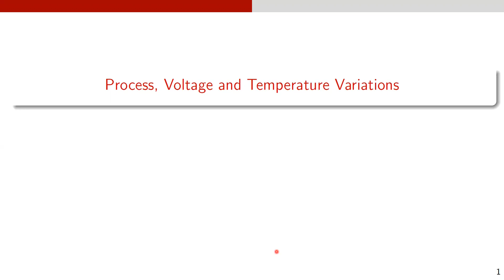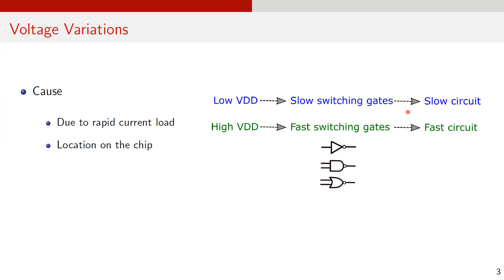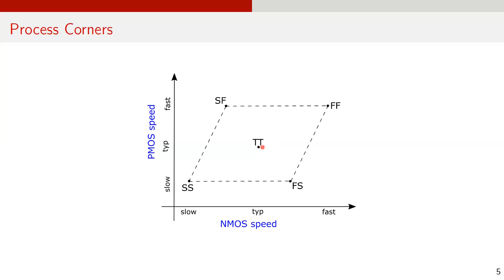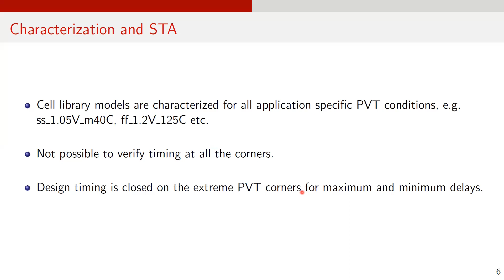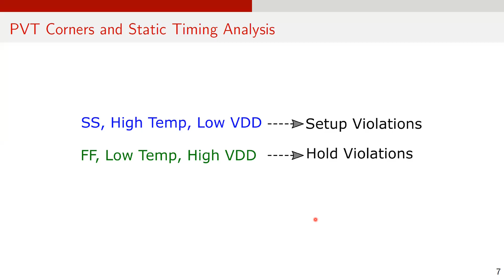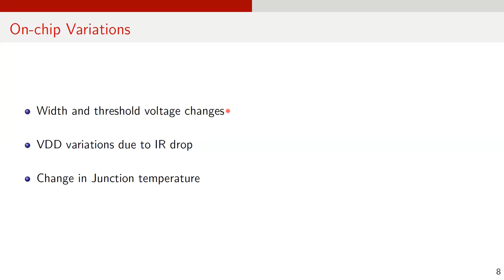ASIC Interview Questions | Process, Voltage and Temperature (PVT) Corner | On-chip Variations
• Effect of the process, voltage, temperature changes  • CMOS device/circuit performance  • PVT corner • PVT corners  • Characterization • FF • SS • FS • SF • Static timing analysis (STA) • On-chip variation  • ASIC Interview Questions